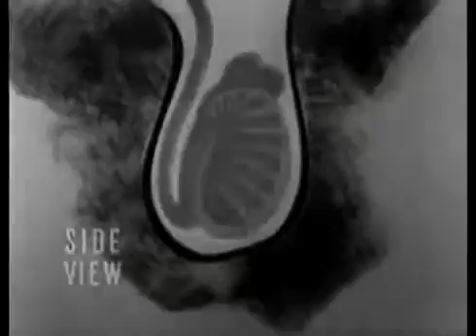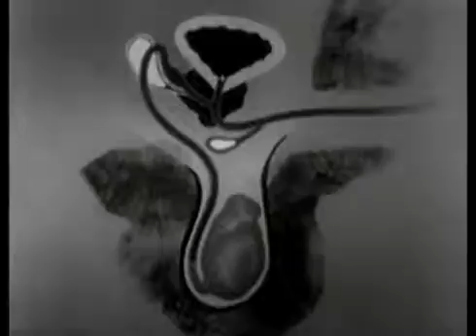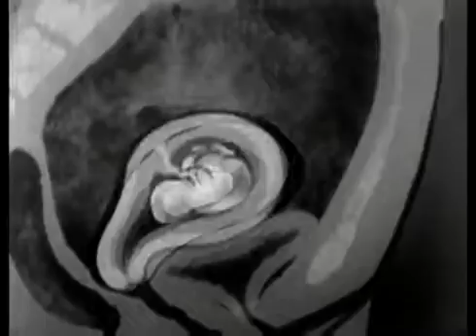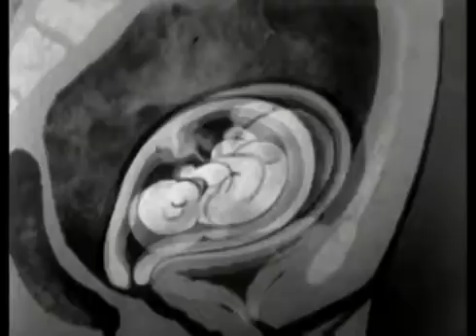Your Body During Adolescence_ Female and Male Puberty Sexual Edudcation Movie (1955)